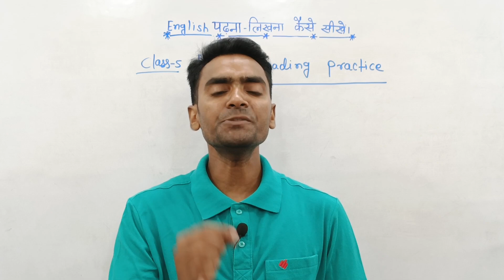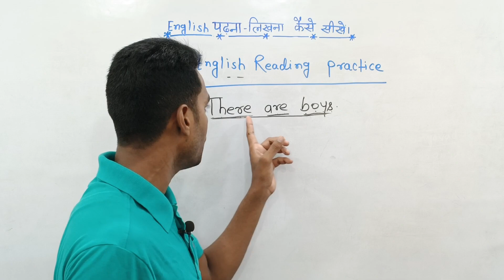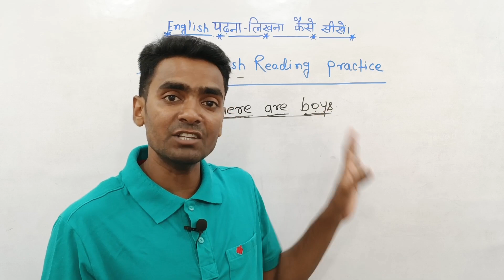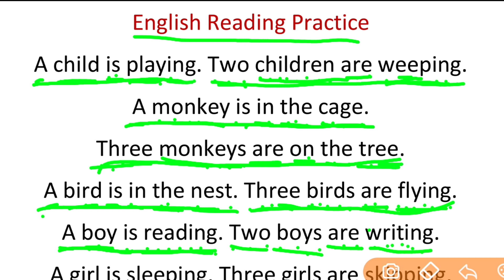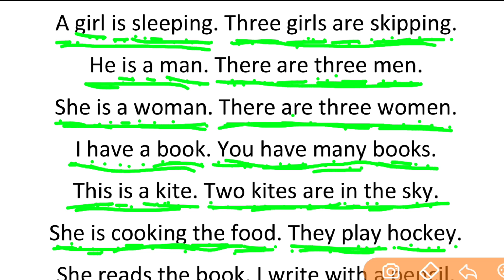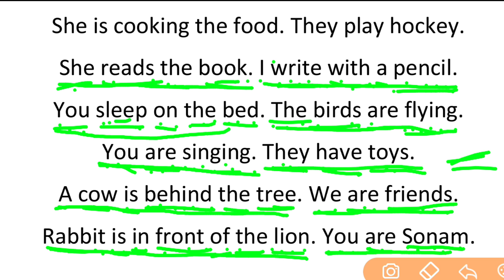English reading practice l english padhna kaise sikhe l english sikhe l अंग्रेजी पढ़ना कैसे सीखे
dear friends aaj ke is class me bilkul zero se maine English  Padhna sikhaya hu. ek bahut hi interesting kahani ke madhyam se. yahi aap class ko last tak dekhenge to aapko english padhna sikhane me kafi help milegi.
              jab aap puri tarah se angreji padhna sikh jayenge uske baad hum english se hindi me translate karna sikhaunga to pahle aap english padhna sikhiye is class ke madhyam se.